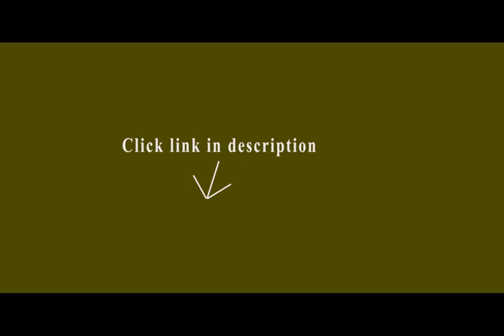Backpack Travel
1. Mozone Large 40l Lightweight Travel Water Resistant Backpack/foldable & Packable Hiking Daypack

2. LARGE! 30L! Outlander Packable Handy Lightweight Travel Backpack Daypack+Lifetime Warranty

3. Victoriatourist V6002 Laptop Backpack with Check-Fast Airport Security Friendly Sleeve, Fits Most 16-inch Laptops...

4. Everest Hiking Pack

5. OutdoorMaster Hiking Backpack 50L with Waterproof Backpack Cover

6. G4Free Large 40L Lightweight Water Resistant Travel Backpack/foldable & Packable Hiking Daypack

7. SwissGear Travel Gear ScanSmart Backpack 1900 (Black/Blue EXCLUSIVE COLOR)

First let me preface this review by reminding everyone that this is an extremely lightweight and packable backpack that costs about $20 USD. It is not "Cheap" so to speak but is made to fulfill a specific task very well, thereby making it as light as possible while retaining a level of basic comfort and high functionality. The backpack has enough compartments to allow for a modest amount of organization while being spacious enough to allow a person to carry a fair amount of essential items for short periods of time, say a few hours to a half a day. I say short periods of time due to the fact that this backpack has no padding or internal support for load management. Basically, if you know well before hand that you are going to be running around with a load on your back most of the day, then you're better off using a basic school backpack or a higher quality purpose built daypack. One of the things this pack works well for is say in an emergency where you suddenly need to carry something for a long period of time or over a fair amount of distance. It also works well for those who think they 'Might' need a backpack for some activity but do not want the extra bulk of a regular pack. In this instance the pack is well suited to activities like beach combing and souvenir hunting, a tourist might find this especially handy for when they want to stay mobile but retain the ability to carry a larger gift/souvenir back to their current sleeping arrangement.The pack material is thin but strong enough to hold a decent load for the bag's size, one must take care to avoid abrading or piercing the material due to a lack of attentiveness.Read more ›.